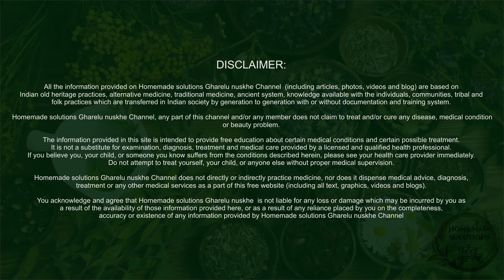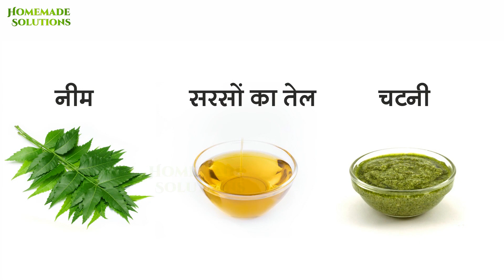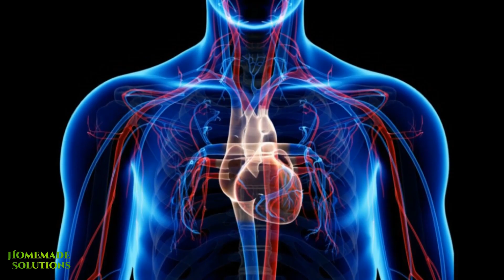दाद खाज खुजली Eczema Ringworm को ख़त्म करें और निशान मिटायें | Eczema, Itching Problem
दाद खाज खुजली Eczema Ringworm को जड़ से ख़त्म करें | निशान पूरी तरह मिटायें | Eczema, Itching Problem Natural Solution दाद, खाज, खुजली को दूर करने का सबसे सफल घरेलू नुस्खा| skin itching home remedies | daad khaj ka ilaj daad ke nishan kaise mitaye

dosto daad khaaj khulji ek dheere dheer badte jane wala charm rog hai, or jab bhi daad eczema jaisi problem hoti hai to to uske nishaan hamari skin par hi reh jate hai 'aaj ke is video mein aap jaange daad
khaaj khuli itching problem ringworm se hamesha ke liye kaise chutkara paya jaye to sath hi daad ke nishaan kaise mitaye

आम चीजें जो हो सकती है जानलेवा, RO और बोतल का पानी पिने वाले इस वीडियो को ज़रूर देखें

सर्दी खाँसी और कफ से मात्र 5 मिनिट छुटकारा पाए Get Rid of Cough & Cold with Effective Home Remedies

सरदर्द और माइग्रेन से हमेशा हमेशा के लिए छुटकारा पायें | Get Rid of Migraine Pain, Headache Problem

घी खाने और नहीं खाने वाले इस विडियो को ज़रूर देखें | Unexpected Benefits of ghee & Side Effects

जोड़ो के दर्द Arthritis को जड़ से ख़त्म करे, चमत्कारी बाम | Homemade Balm for Joint & Muscles Pain